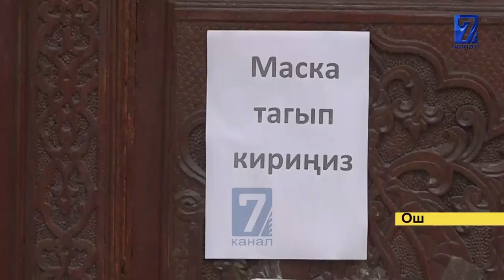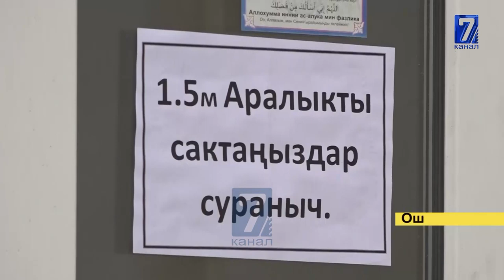"МЕЧИТКЕ КЕЛИП АНТИСЕПТИК, БЕТКАП ТАРАТСАҢАР СООП БОЛОТ" - Азирет муфтий Максат ажы Токтомушев